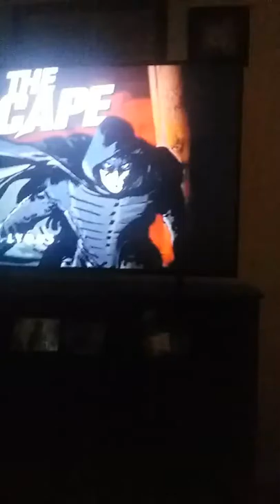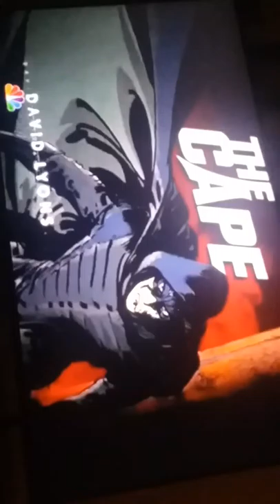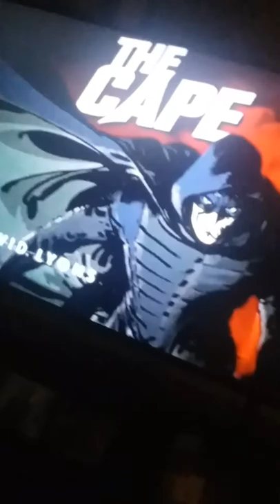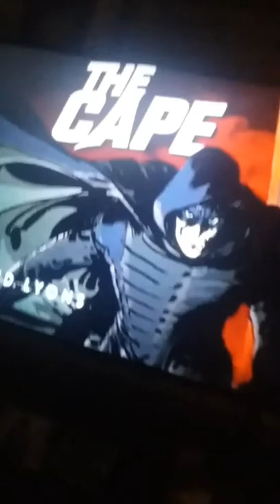Did it suck The Cape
Could this series have been NBC next heroes  well not really